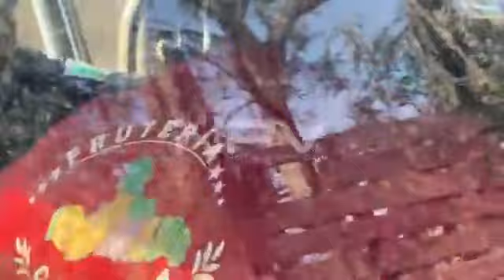Cae presunto asaltante...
📌Un sujeto fue detenido por Policías Municipales, luego de que lo señalaron de haber cometido un robo con violencia en un negocio de Valle Dorado, de donde a punta de pistola se llevó dinero en efectivo, huyendo en un automóvil en el que más tarde fue localizado y capturado en San Vicente, Nayarit.(José Luis Preciado/NoticiasPV.Com).